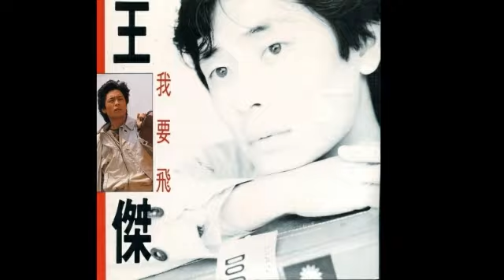王傑 - 不要在背後呼喚我［版伴奏］